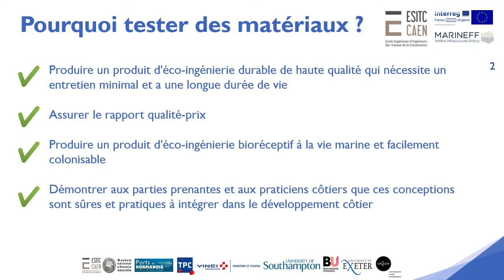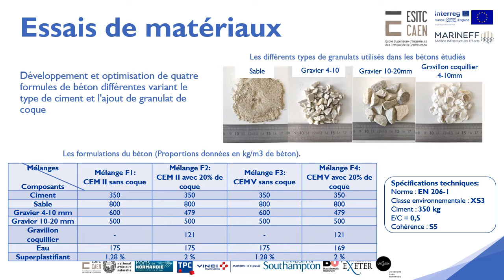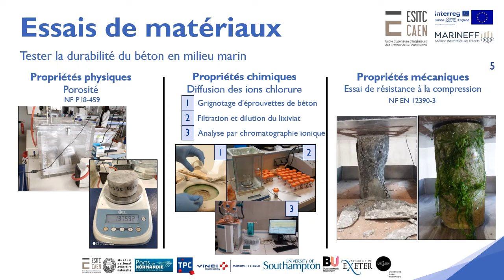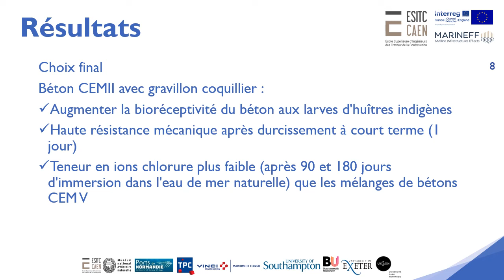Marineff - Prismes d'Huîtres et Blocs d'Enrochement Artificiels - Matériaux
Cette courte vidéo explique quels matériaux ont été utilisés dans la fabrication des prismes à huîtres et des blocs d'enrochement artificiel.

Cette vidéo fait partie de la série de vidéos de formation pour les modules du projet Marineff. Chacun des quatre modules (prismes d’huîtres, blocs d'enrochement artificiels, amarrages de bateaux, rockpools artificiels) comporte une vidéo pour chacun des sujets suivants :
- Introduction
- Matériaux
- Fabrication
- Déploiement
- Surveillance
- Résultats et candidature (échéance fin 2023)